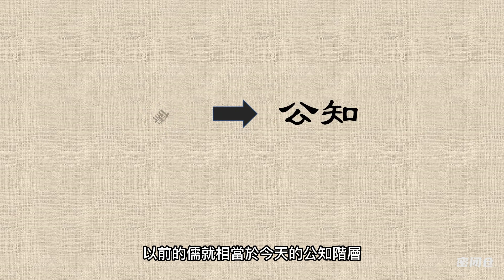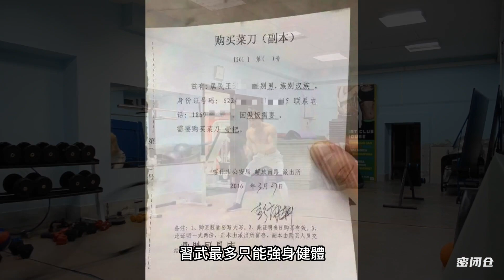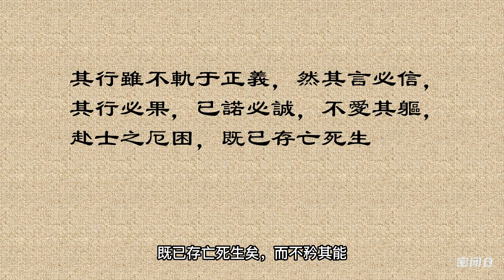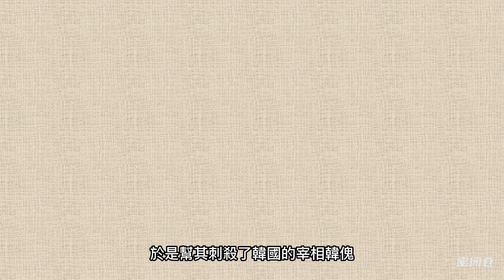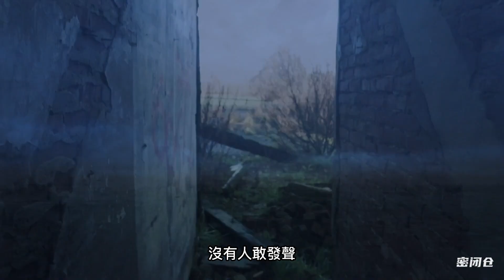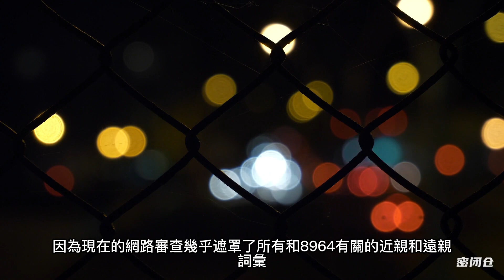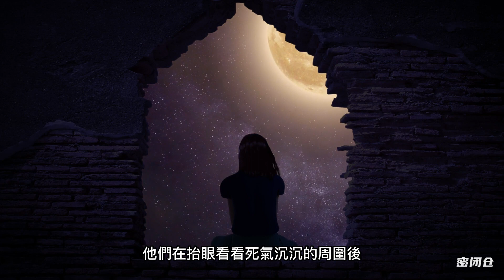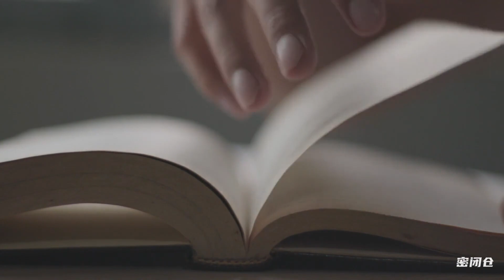短短30多年，記憶居然斷代了！短短3年，族群竟然也要斷代了！中國將進入沒有記憶、沒有靈魂的石像時代！